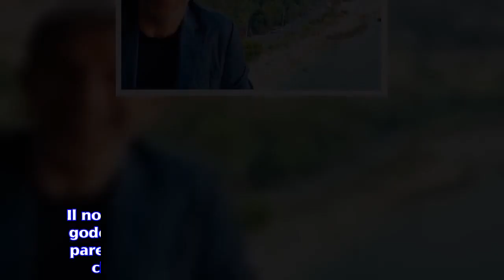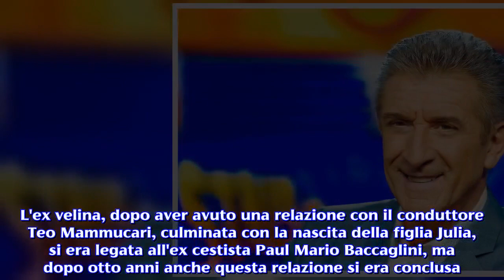Ezio Greggio paparazzato a Milano insieme alla giovane modella Romina Pierdomenico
Il conduttore di 'Striscia la Notizia' è stato pizzicato in compagnia di Romina Pierdomenico, modella classificatasi seconda a Miss Italia nel 2012. Ezio Greggio potrebbe avere un nuovo flirt in corso. L'attore piemontese è stato intercettato dalla rivista "Spy" per le vie di Milano, in zona Porta Venezia, accanto ad una bellissima modella, Romina Pierdomenico. Il noto presentatore di "Striscia la Notizia" si sta godendo le meritate vacanze estive e, a quanto pare, le starebbe trascorrendo insieme a quella che potrebbe essere la sua nuova fiamma . L'artista viene dalla fine della relazione con Simona Gobbi, durata 8 anni, ed ora sembra pronto a ripartire insieme alla giovane Romina che ha 39 anni in meno rispetto a lui. Romina Pierdomenico: da Miss Italia a Uomini e Donne. La bellissima ragazza mora paparazzata accanto a Ezio Greggio si chiama Romina Pierdomenico, ha 25 anni, lavora come modella ed è originaria dell'Abruzzo. Ha partecipato e si è classificata al secondo posto a Miss Italia nel 2012, edizione vinta da Giusy Buscemi. Ha anche condotto un programma televisivo su Rai Gulp. Inoltre la presunta nuova fiamma di Greggio ha anche partecipato alla prima edizione di Temptation Island come tentatrice e, successivamente, è approdata a Uomini e Donne come corteggiatrice di Amedeo Barbato. L'anno scorso, la Pierdomenico ha sfilato sul red carpet del Festival del Cinema di Venezia con un elegante abito lungo di colore azzurro, in occasione della presentazione della pellicola "Suburbicon". Greggio e il presunto flirt con Thais Souza Wiggers. Qualche settimana fa, il direttore di "Novella 2000", Roberto Alessi, aveva lanciato un nuovo gossip circa un presunto flirt tra Ezio Greggio e Thais Souza Wiggers. L'ex velina, dopo aver avuto una relazione con il conduttore Teo Mammucari, culminata con la nascita della figlia Julia, si era legata all'ex cestista Paul Mario Baccaglini, ma dopo otto anni anche questa relazione si era conclusa. Il conduttore di "Striscia la Notizia" aveva subito chiarito che con la showgirl brasiliana c'era solo una bellissima amicizia, nata negli anni in cui lavorava come velina insieme a Melissa Satta. Alessi, però, non era sembrato molto convinto della smentita dell'attore piemontese, scrivendo anche sulla rivista che dirige: "Ezio, con una bionda così, conoscendoti... l'amicizia può anche andare a farsi benedire!". A quanto pare, dopo le foto pubblicate da "Spy" che mostrano il comico con Romina Pierdomenico, sembra che effettivamente con l'ex velina brasiliana non ci sia stato mai del tenero.